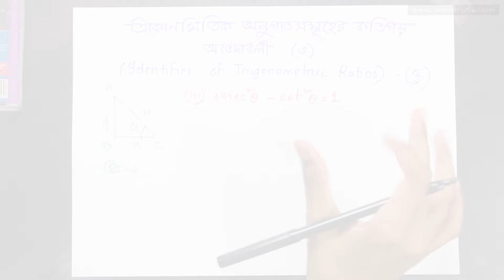০৯.০৮. অধ্যায় ৯ : ত্রিকোণমিতিক অনুপাত - ত্রিকোণমিতিক অনুপাতসমূহের কতিপয় অভেদাবলী-3 [SSC]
২০২১ এর এসএসসি পরীক্ষার্থী বন্ধুদের পাশে এখন টেন মিনিট স্কুল৷ তোমাদের শেষ সময়ে এসএসসি পরীক্ষার জন্য সর্বোচ্চ প্রস্তুত করতে টেন মিনিট স্কুল নিয়ে এসেছে SSC CRASH COURSE. 💯

কোর্সটিতে থাকছে তোমার জন্য:
📏 ক্লাস নোটস।
📏 মডেল টেস্ট।

২০২১ এর এসএসসি পরীক্ষার্থী বন্ধুদের পাশে এখন টেন মিনিট স্কুল৷ তোমাদের শেষ সময়ে এসএসসি পরীক্ষার জন্য সর্বোচ্চ প্রস্তুত করতে টেন মিনিট স্কুল নিয়ে এসেছে SSC CRASH COURSE. 💯

📏 ক্লাস নোটস।
📏 মডেল টেস্ট।

Series: ত্রিকোণমিতিক অনুপাত (Trigonometric Ratio) [SSC]
Instructor: Monira Akter Laboni (BSc in Computer Science and Engineering, Daffodil International University)
১০ মিনিট স্কুলের সাথে শেখা কখনও থামিও না, যেখানে তুমি পাবে ভিডিও টিউটোরিয়াল যা থেকে শিখে তুমি কুইজ দিয়ে নিজেকে যাচাই করে নিতে পারো, নিজের দক্ষতা বাড়ানোর জন্য পাবে অসাধারণ প্রশিক্ষক যারা তোমাকে নির্দেশনা দিবে। ১০ মিনিট স্কুলে তুমি পাবে লাইভ ক্লাস, ইন্টার্যাক্টিভ ভিডিও, ব্লগ, ডেভেলপমেন্ট সেকশন, স্মার্টবুক যার মাধ্যমে পুরো শিক্ষাগ্রহণ প্রক্রিয়াই হয়ে উঠবে আনন্দদায়ক এবং সকলে সুযোগ পাবে যাতে তারা শেখার, অনুশীলনের এবং উন্নতি করতে পারে।